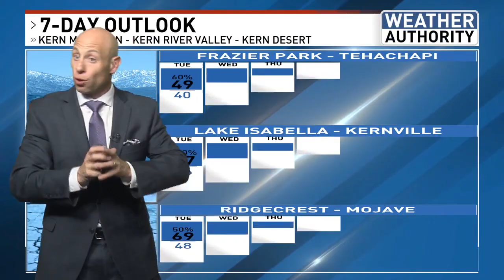Record Rainfall And... Counting!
RECORD RAINFALL POSSIBLE TUESDAY
The atmospheric river is now trained on top of Kern County. We tapped into it last night. As of this report .84" rain has hit Bakersfield. That is the new record for the 26th. The old was .80" set back in 1926.  So far for the month we have reached .1.13". That is above normal for the month, which is .51". This will run through Wednesday morning. We could still see another .10-.35" for the Bakersfield area. The Kern River Valley could land a good .25-.50" or more when it comes to rainfall. Potential flooding on roadways will be likely. Take your time as you travel. Snow levels currently sit as low as 6,500'. That is where we have a Winter Storm Warning for areas of the High Sierras. The Kern County line will get some drifting of it near the Lake Isabella / Kernville area. 2-4' could be seen in the Sierras.

THANKSGIVING AND BEYOND
Thanksgiving Day will be dry. Hopefully your turkey will not be! The "rainfall leftovers" will leave behind a chance  of fog forming. Skies will be cloudy with potential drizzle. There are weather modules indicating another weak low pressure system set to arrive Friday into Saturday. This could bring light showers to the north end of the county. Right now, I am putting a 20-30% chance for light rain Friday and Saturday. It will be partly cloudy and temps will hold where they are now. Skies clear as stable air takes over into the start of December! Do know that a looming fog threat may be possible that first week back to school for students. This will keep the South Valley in the upper 50s / low 60s. This will be a good 5-7 degrees below normal. Skies will clear a bit more for the Kern County mountains. Thanksgiving Day into the weekend temps may begin to rise in the mountain areas; upper 50s to low 60s (normal).

Morning Forecaster Aaron Perlman